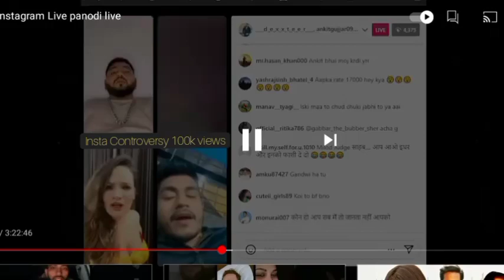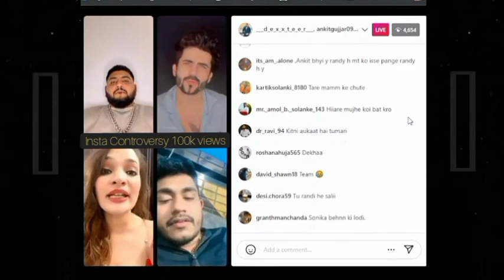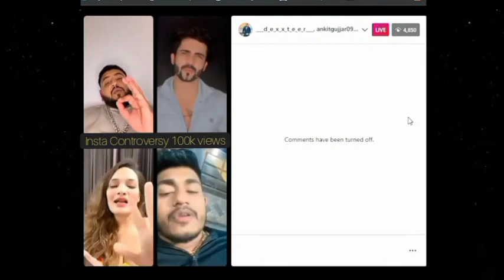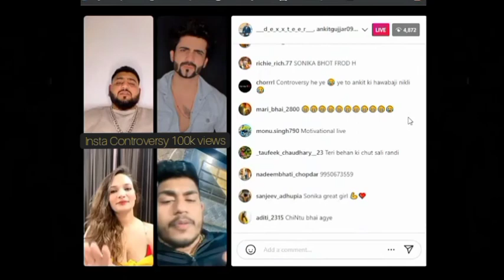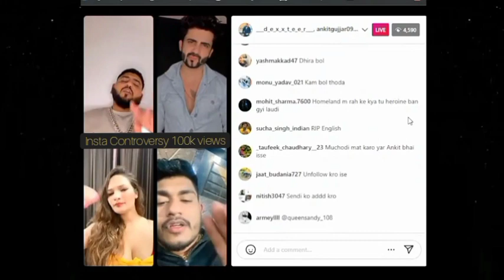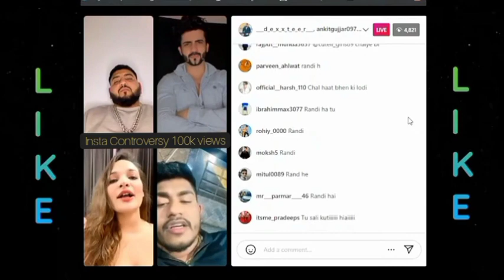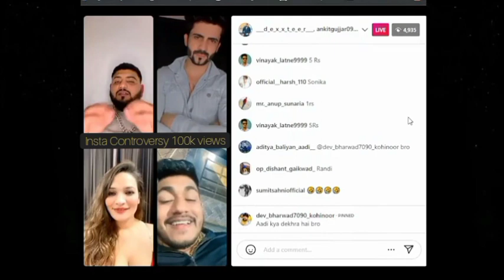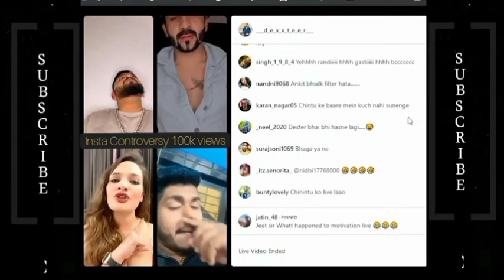Ankit Vs Sonika Live fight part 2. chintukultana kiska dost hai